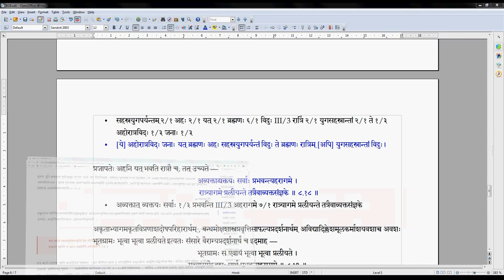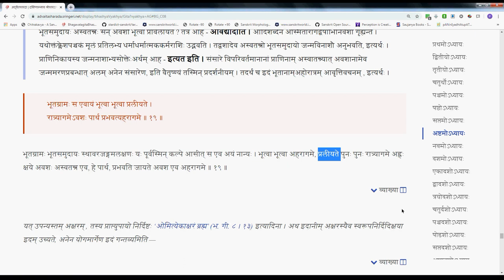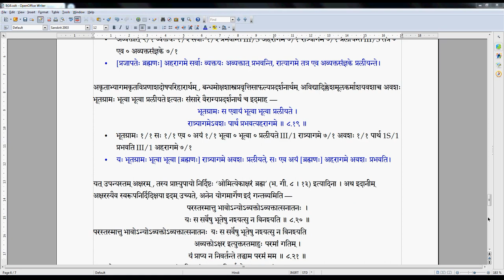Gitavyakarana 072 8 15 8 19 2019 12 16 #315